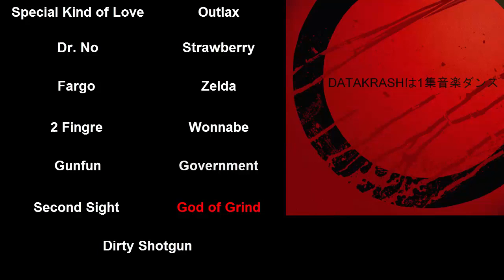Datakrash - Beats Vol.1 (Full Album)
I'm extremely sorry for that bottom-right section, i really couldn't fill it with anything, so it remained black :/

Special Kind of Love: 0:00
Dr. No: 3:35
Fargo: 5:47
2 Fingre: 9:07
Gunfun: 12:40
Second Sight: 13:39
Outlax:  15:01
Strawberry: 15:51
Zelda: 19:04
Wonnabe: 20:46
Government: 22:19
God of Grind: 24:15
Dirty Shotgun: 28:06